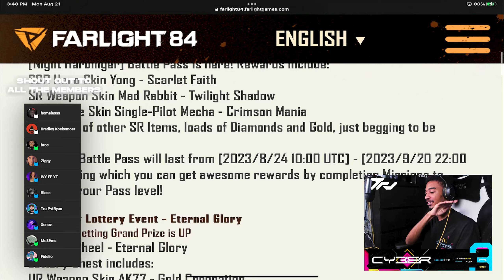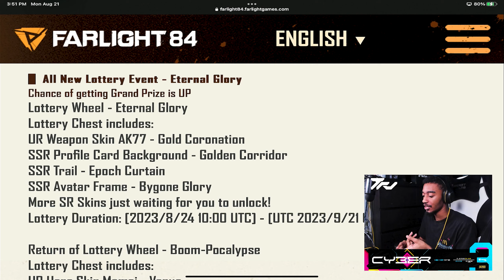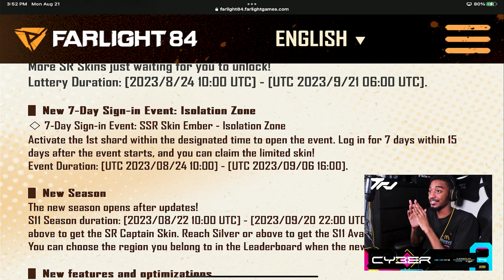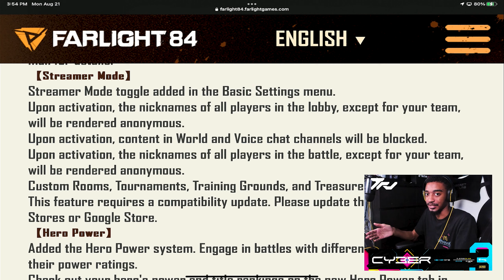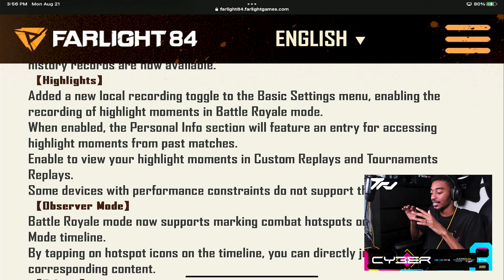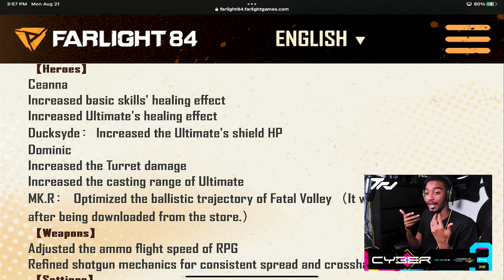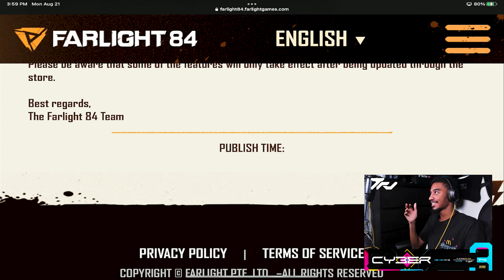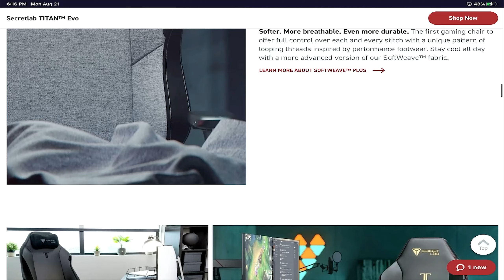DUCKSYDE, CEANNA, & WATCHMAN IS GETTING BUFFED?! | FARLIGHT 84 PATCH NOTE REVIEW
I'n here to help you improve your gameplay and have a blast while doing it. 🌟

📱 Got any questions or suggestions for future videos? Drop them in the comments below, and I'll do our best to cover them in upcoming content. Your feedback is invaluable to ME, and i'm always looking for ways to improve and grow. Let's learn and have fun together! 😄